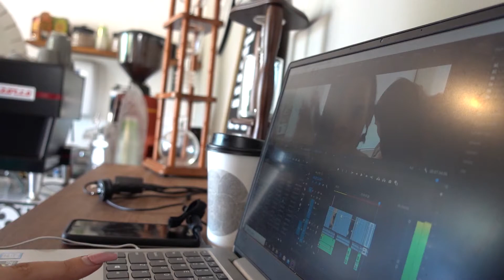RUNNING ERRANDS, EDITING & EASTER!| VLOG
A rough idea of what im doing on a day off work when the girls go to school, cleaning, running around errands and editing!
mwah. x

ABOUT OUR FAMILY:
Hello Everyone!! My name is Josephine and my husbands name is Wol & this is our family channel. Wol and I have grown up and known each other for 7 years and married for 4 years. In 2015, we lost our first born son, Leo. We shorty after had 2 little girls Ava & Natalina who are 14 Months apart & 2 huskies Luna & Alpha. We are a young family living in Adelaide, Capturing our journey along the way - the good, bad and everything in between.

We appreciate you guys so much for supporting our channel & we hope you got to know us a little bit more! xx
PRODUCTS USED:
Camera: Canon E0S RP w/240mm Lense
Editing Program: Adobe Premiere Pro CC
Laptop: Lenovo ideapad 330S